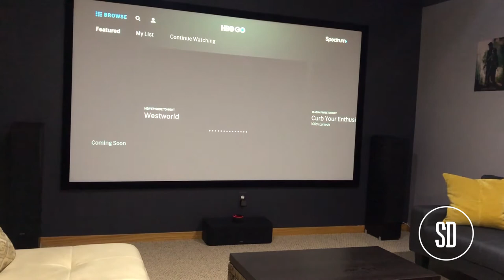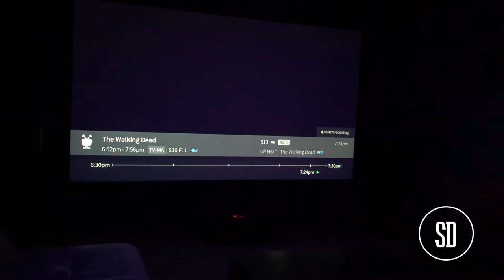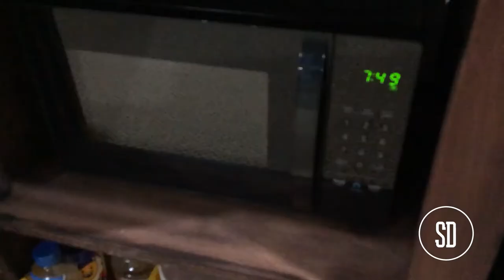Smarter Digs - Fully Automated Home Theater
Quick tour of my home theater decked out with smart home technology. Voice control, smart lighting, concessions and more!